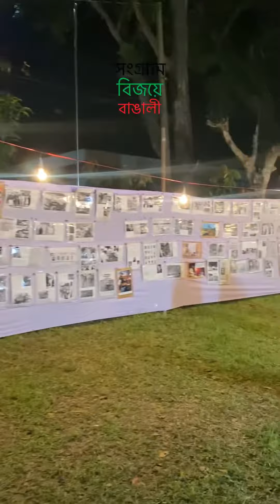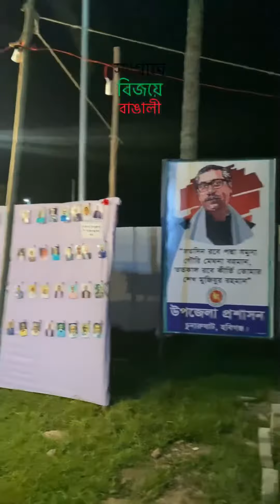Photo exhibition organized by : Chunarughat Photographic Society